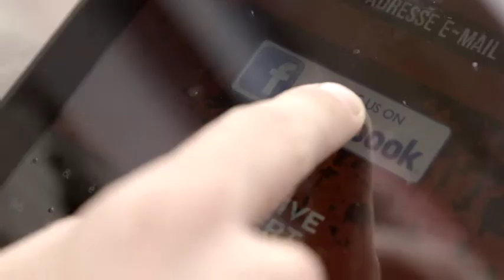Gratis concert van Zwangere Guy in ruil voor je facebookgegevens !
Bye bye persoonlijke gegevens!